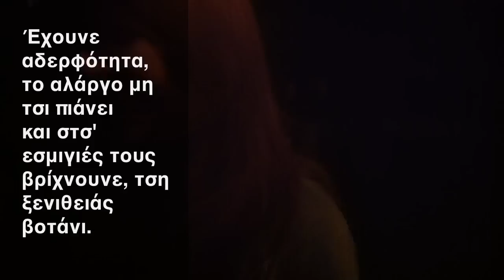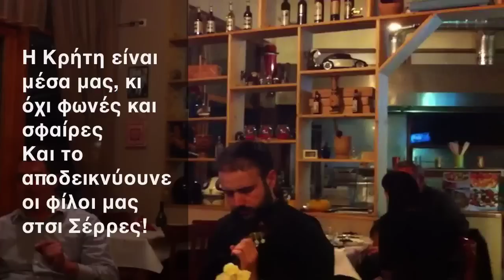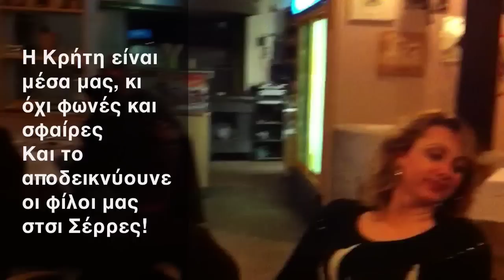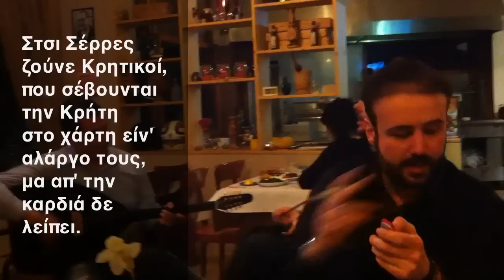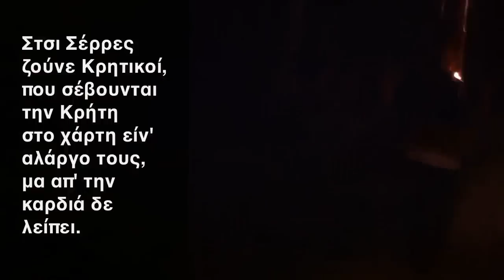ΚΡΗΤΗ & ΣΕΡΡΕΣ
Σ'ούλη τη ζήση μου ζητώ, τσι μερακλήδες πού 'ναι,και εις τσι Σέρρες βρέθηκα, με Κρήτες που γλεντούνε.

Έχουνε αδερφότητα, το αλάργο μη τσι πιάνει και στσ' εσμιγιές τους βρίχνουνε, τση ξενιθειάς βοτάνι.

Του Μάρτη στσι 24 εβρέθηκα στσι Σέρρες με φίλους παρεϊσαμε, μα μοναχά δυό μέρες

Αλήθεια άνε μπόρουνα, 'θελα καθίσω κι άλλο,γιατί το μερακλήκι ντως, είναι πολύ μεγάλο.

Στο Χιονοχώρι των Σερρών, στα οχτακόσια μέτρα,παίζανε λυροντάουλα, σεμνά, πρεπά και ντρέτα.

Η Κρήτη είναι μέσα μας, κι όχι φωνές και σφαίρες,Και το αποδεικνύουνε οι φίλοι μας στσι Σέρρες!

Στσι Σέρρες ζούνε Κρητικοί, που σέβουνται την Κρήτη,στο χάρτη είν' αλάργο τους, μα απ' την καρδιά δε λείπει.